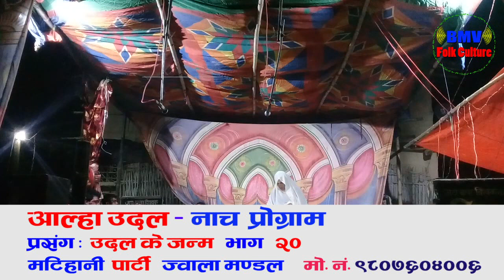Alaha Udal Nach Sodhari Ke Ladaee Part 20 Matihani Party Juwala Mandal Mn 9807604006 Tribeni ji 9814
Charchit Nach Programme